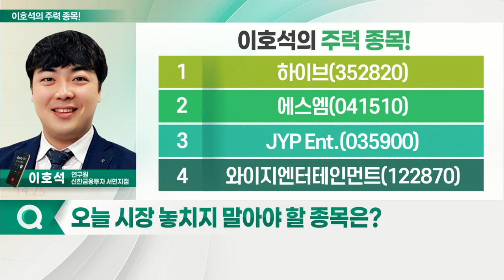하이브, JYP Ent., 에스엠, 와이지엔터테인먼트_이호석의 주력 종목 (20220930)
1. 하이브(352820)
2. 에스엠(041510)
3. JYP Ent.(035900)
4. 와이지엔터테인먼트(122870)

하이브(352820)
- 팬덤 확대 따른 콘서트·앨범 매출 동반 상승
- 하반기 주요 아티스트 컴백 및 월드투어 예정
- BTS 집중됐던 포트폴리오 다양화 시도
- 르세라핌·뉴진스 등 신인 걸그룹 데뷔 성공적
- 자체 플랫폼 '위버스' 등 적극 개발 및 안착

JYP_Ent.(035900)
- 하반기 아티스트 앨범 발매 예정: 스트레이키즈 구보 판매량 증가
- ITZY·스트레이키즈 등 하반기 해외투어 본격화
- K-POP 콘서트 평균 티켓 가격 상승
- 하반기 해외 콘서트 본격화
- 아티스트 굿즈 판매량 증가 예상